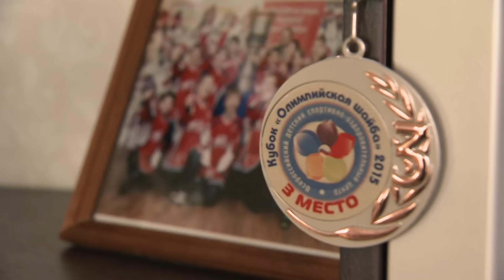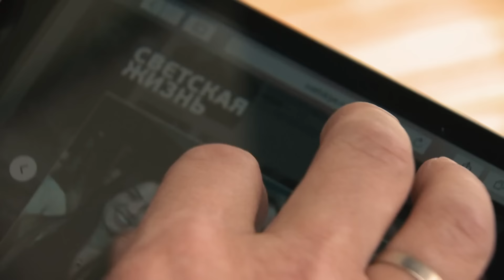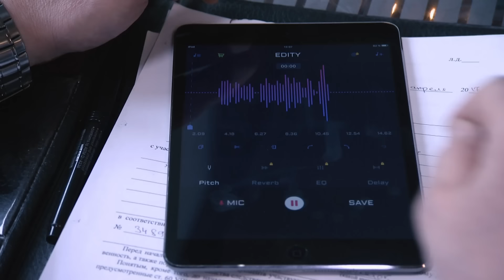Мотив преступления | 5 серия | Разрыв сердца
Почтенный судья Семен Шаповалов скончался у себя дома от сердечного приступа. На первый взгляд, ничего криминального. Но следствие выяснило, что кто-то подменил кардиопрепарат покойного на бесполезные в случае приступа таблетки кальция.